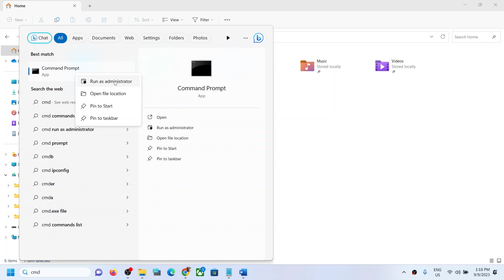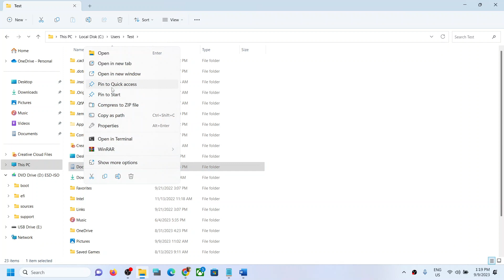Fix Documents Folder Not Pinning To Quick Access In Windows 11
Fix Can't Pin Documents Folder To Quick Access In File Explorer On Windows 11, Fix Unable to Pin Documents Folder To Quick Access In File Explorer On Windows 11
del /F /Q %APPDATA%\Microsoft\Windows\Recent\*
del /F /Q %APPDATA%\Microsoft\Windows\Recent\AutomaticDestinations\*
del /F /Q %APPDATA%\Microsoft\Windows\Recent\CustomDestinations\*